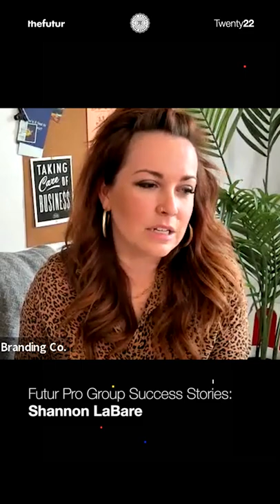The Secret Weapon To Staying On Track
We love getting your letters. Send it here:
The Futur
c/o Chris Do
USA

Host: Chris Do
Producers: Mark Contreras / Jona Garcia
Cinematographers/Editors: Stewart Schuster, Jona Garcia
Live Editor: Jona Garcia